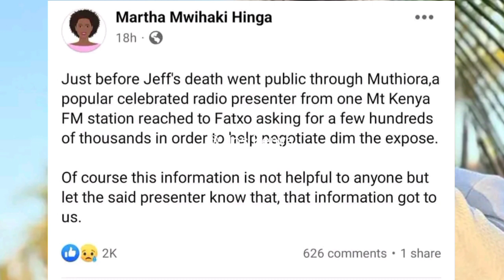ALIJUA UKWELI KUMBE! Dj Fatxo Exposes The Truth Behind Jeff D#ath! MARTHA HINGA INVOLVED!😳